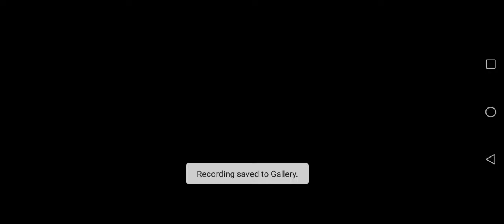Plants vs Zombies 2 - Custom Level Fourteen (14)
I had to use Powerups as it is very difficult